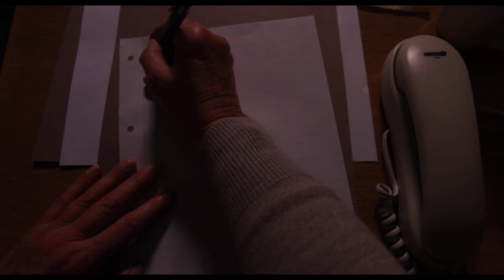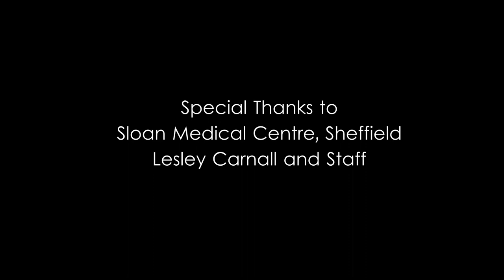NOW AND NEVER (2012 short film)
A young man searches for answers and meaning after his father passes away.

written and directed by Lawrence Whitehurst
produced by Evelyn Rooney
cinematography by Owen Jones
edited by Richard Fawcett
sound designed by Tom Moscrop
art direction by Dan Elcock

Starring
Nathaniel McCartney
Stephen Roulson
Anne Jones
Elizabeth Treece
Nicholas Hamnett
Jo Ramsden
Gay Benjamin

Sheffield Hallam University
2012